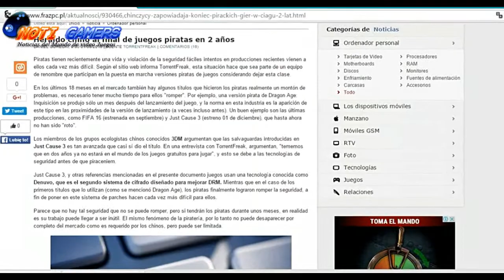Malas noticias para los piratas de PC,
Malas noticias para los piratas de PC, incluso para los usuarios que compran religiosamente sus juegos, y es que Far Cry Primal y Rise of the Tomb Raider llevarán el conocido sistema de protección antipirateo Denuvo en su versión de compatibles.